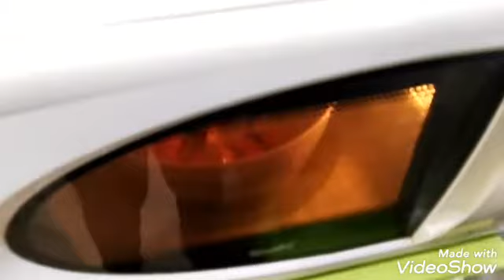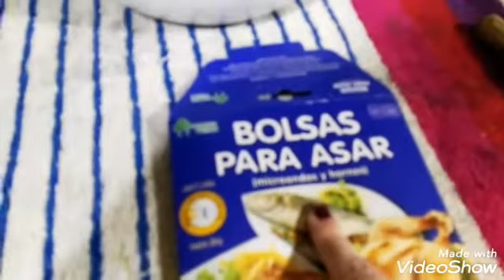CALCIO PARA PÁJAROS Y PLANTAS